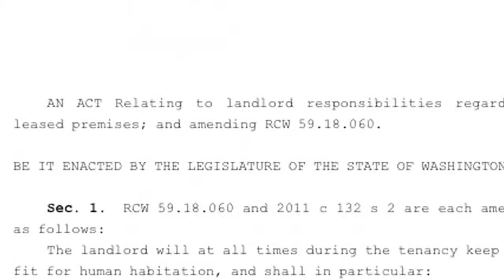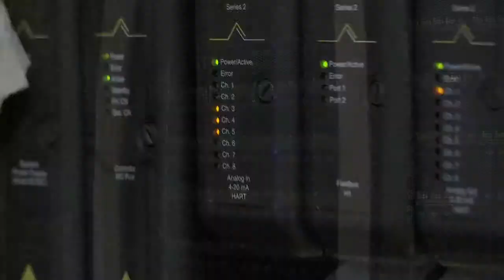Safe Keys, Education, and Clean Energy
In this week's legislative update, Rep. Gael Tarleton talks about her efforts to make renters safer and more secure in their homes with the "Safe Keys" bill. She also discusses legislative progress on education and higher education and the work she'll be doing this summer on clean energy.